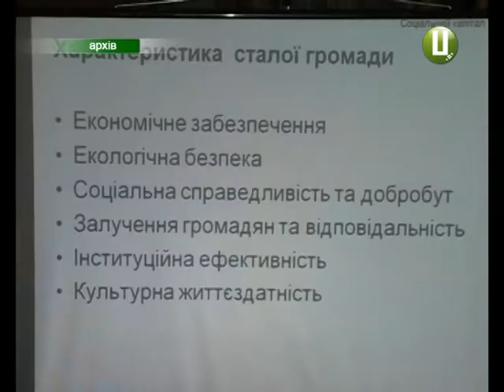Як збудувати спроможну та ефективну громаду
У Грицеві вже давно міркують над тим, як «вдихнути» життя в маленькі містечка й села. Та вже, навіть, створили практичний он-лайн  курс, в якому поетапно розповідають. як запроваджувати якісні зміни на місцях.